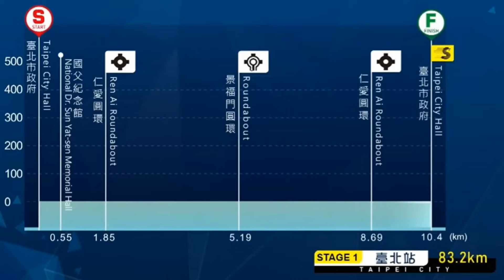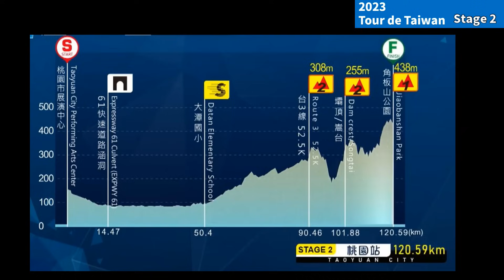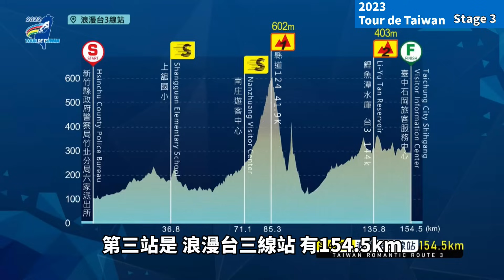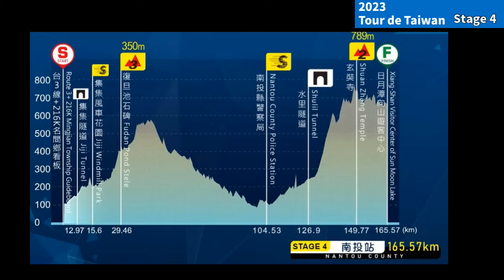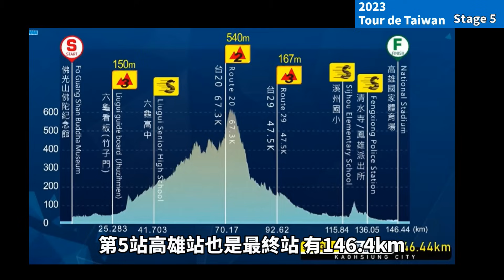2023環台賽｜公路賽｜精華｜Highlight｜Tour de Taiwan｜Benjamin｜馮俊凱｜杜志濠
2023/3/12- 3/16舉辦的環台賽

賽參加的選手包括了
上屆的冠軍選手Benjamin
以及中華隊馮俊凱、杜志濠

總共有23支隊伍參賽
其中還包括了知名的二級車隊Lotto與Astana
就讓我們來欣賞